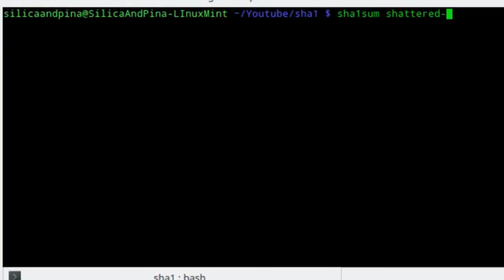WHY YOU SHOULDN'T USE SHA-1 ANYMORE